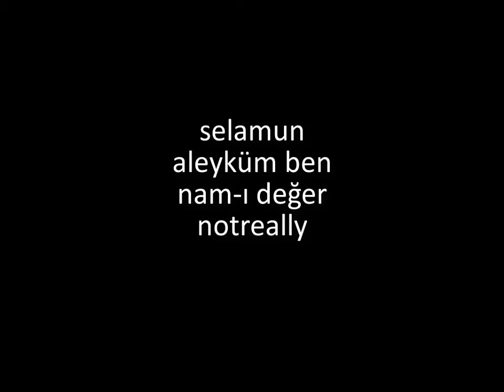arabadan atladi ami patladi (narkoz-roleplay.com)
kAyn cArlos'a selamlar. RK olmadın rk olupta şikayet açmaya çalışırsan s*krm seni iyi seyirler